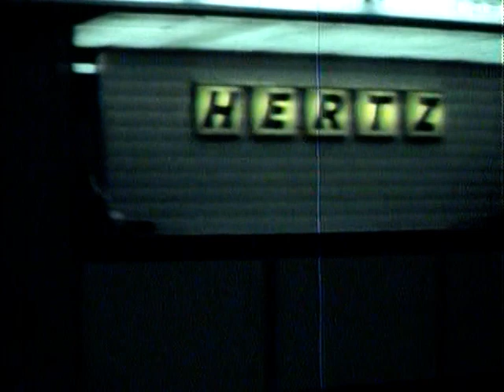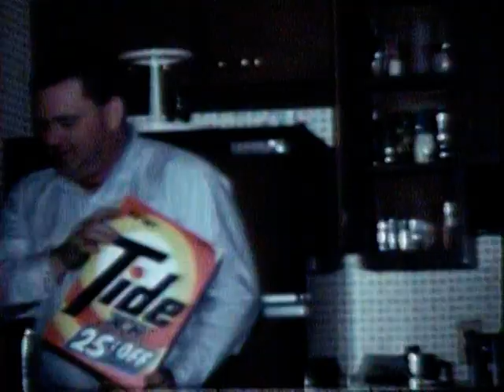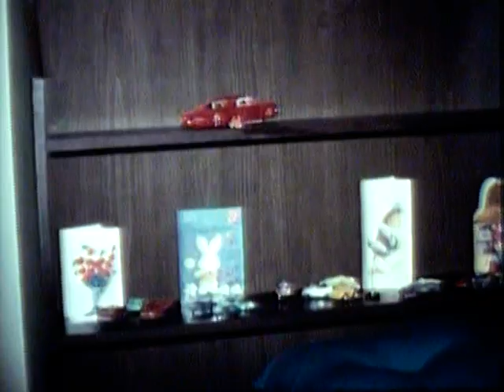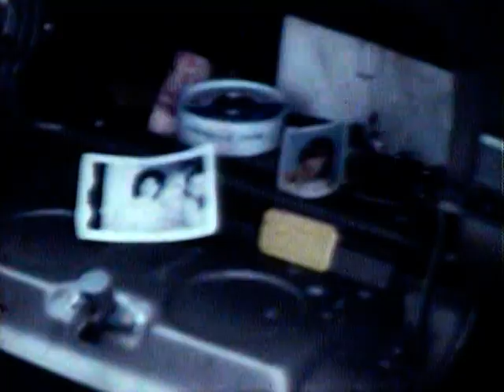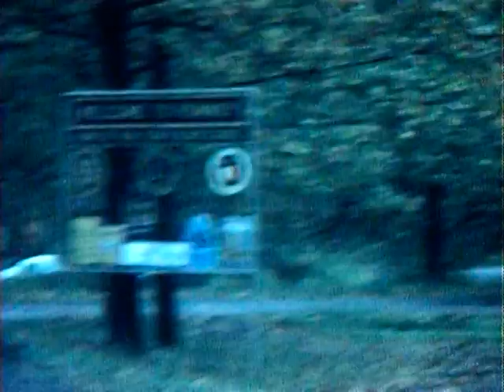Hedger Family 1960's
Hedgers from Covington 1960s